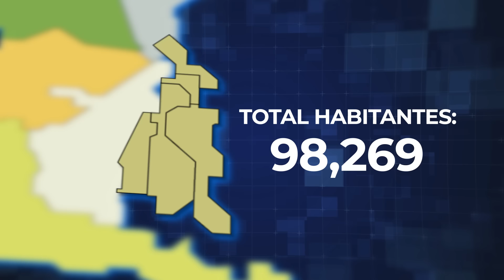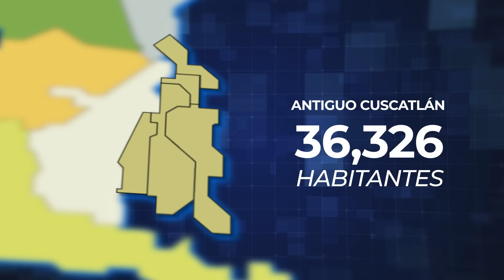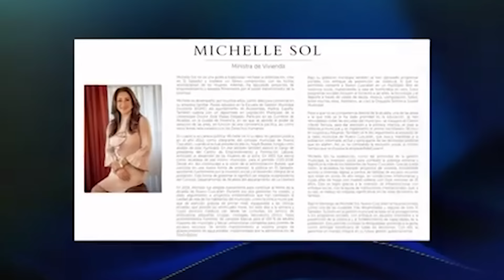Camino a las Urnas Municipales - La Libertad Este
5 distritos se aglutinan en La Libertad Este, cada uno de ellos tiene diferentes condiciones y necesidades que deberá suplir el nuevo edil, con un compromiso aun mayor pues según analistas es una de las más estables económicamente hablando.